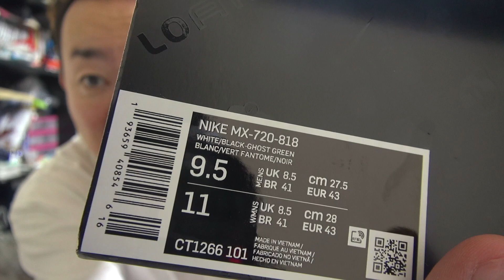【NIKEスニーカー】AirMax97と98の合体！？水の上を走れる！？信じられない靴を買った！！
「危険すぎる動画集」DVD 11/6(金)19時発売！

メインチャンネルで新企画を検討中の為、
しばらくDaysチャンネルは下記の配信スケジュールを予定しております。

Daysチャンネル配信スケジュール
工事中

劇団スカッシュ！ラジオデビュー！

※地上波ラジオに加え、スマホアプリ「AuDee（オーディー）【旧JFN PARK】」や「radikoプレミアム」でも上記ネット局をチョイスすることで聴取可能です。